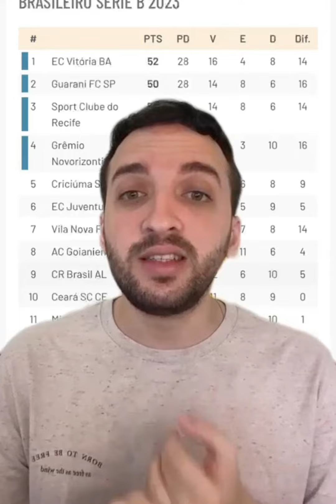🕠 MinutoNE Panorama da Série B faltando 10 rodadas para o final | Click Esportivo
🕠 MinutoNE Faltando 10 rodadas para o final da Série B do Brasileirão, agora é hora de fazermos um panorama geral de tudo o que rolou até aqui e o que podemos esperar daqui pra frente dos times nordestinos.

Vem com o Click Esportivo!